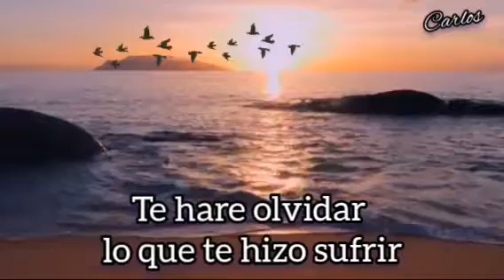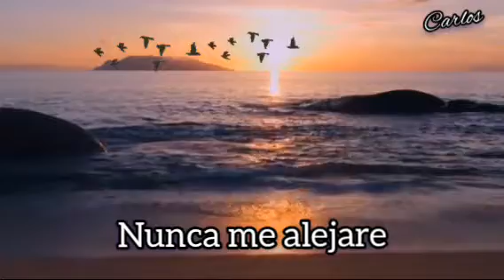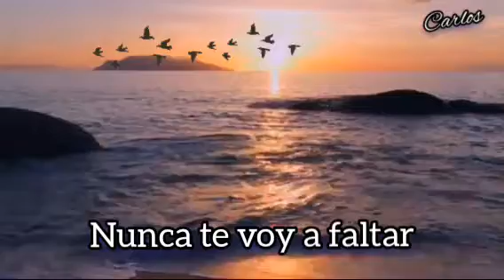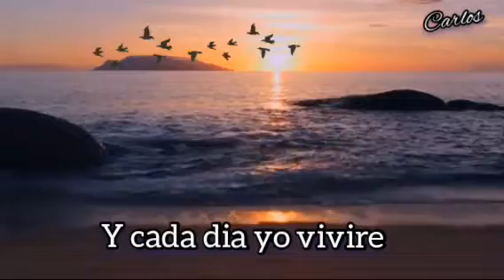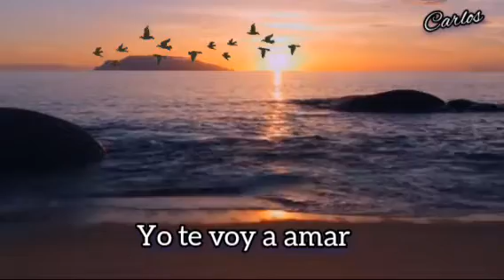YO TE VOY A AMAR (THIS I PROMISE YOU) SPANISH VERSION by NSYNC w/ lyrics